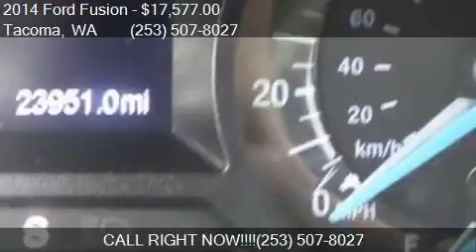2014 Ford Fusion SE 4dr Sedan for sale in Tacoma, WA 98409 a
This 2014 Ford Fusion SE 4dr Sedan is for sale in Tacoma, WA 98409 at GT Auto Sales and Service.

Engine: 1.5L I4
Transmission: Automatic 6-Speed
Color: Ruby Red Metallic Tinted Clear
Mileage: 23949
Contact GT Auto Sales and Service 7004 S Tacoma Way Tacoma, WA 98409 to test drive this 2014 Ford Fusion SE 4dr Sedan today.